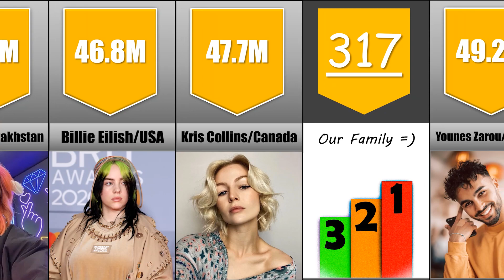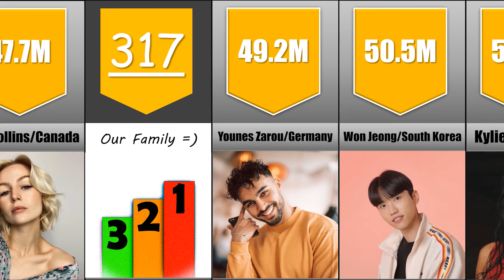Most followed TikTok accounts in 2023!! l Most followed TikTokers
TikTok is a famous platform that took a blast in different countries,One being the USA
Here are Most_Followed people on this platform in 2023 so far!!

Which one you think makes the most amazing content?
Do you think that MrBeast is just as active on TikTok than he is on Youtube?

Let us know which one is your favorite in the comment section below

Note:

This video is based on various
relevant research and discussion. All shown Data, Numbers, Facts, Images might not be up
to date, valid or in any specific order

Our recommendation for your next video to watch is:

Most famous car from every country

Please bare in mind to help us grow our channel by sharing our content with your friends